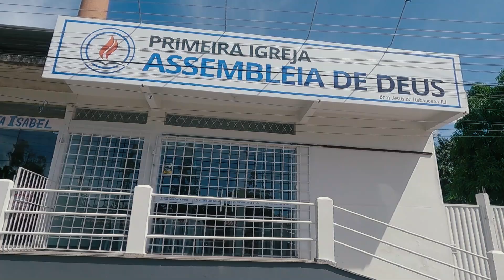Desbravando 2 Estados em 5 minutos | Mais um Passeio com o Luke conhecendo melhor nossa nova região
Espero que curta mais esse vídeo de passeio com o Luke, queremos conhecer melhor os lugares da nossa região  e você é sempre nosso convidado especial.

*Seu cão comportado, calmo e dócil com apenas alguns minutos por dia* ↴

Meu objetivo é compartilhar conhecimento e experiências que vivo com meu pet, para te ajudar a ser um melhor tutor e viver momentos únicos com seu melhor amigo.